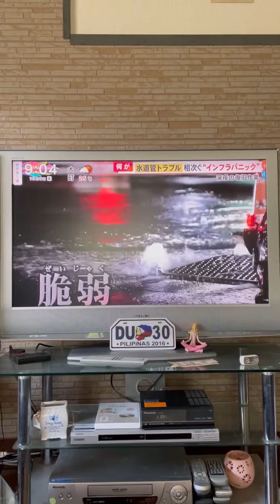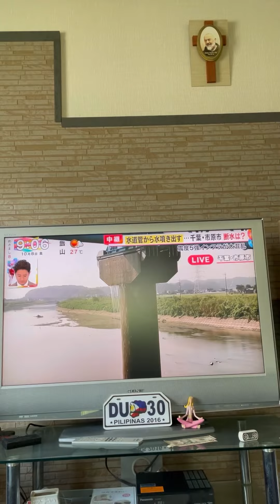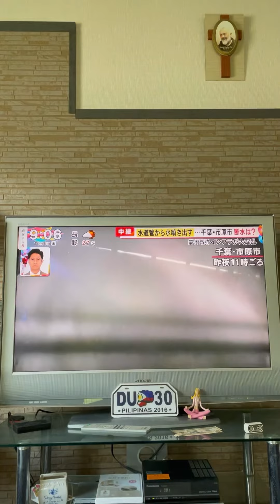EARTHQUAKE HITS JAPAN MAGNITUDE 6.1 INTENSITY 5 / October 7, 2021